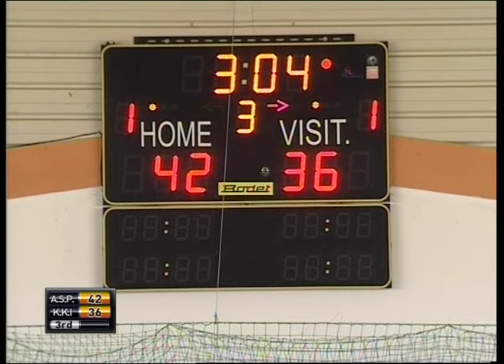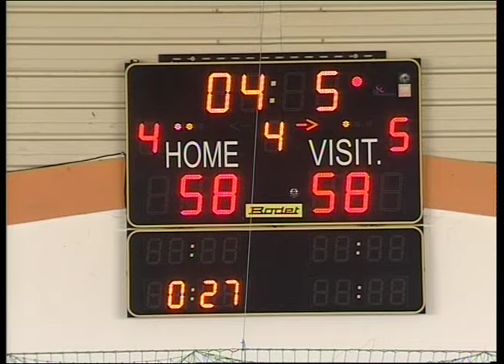Turneul de baschet în fotoliu rulant „Maria” din 3 septembrie 2016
Turneul de baschet în fotoliu rulant „Maria”  Ed. a XII a, Oradea
ASP ORADEA-KKI VRBSAS BANJA LUKA (Bosnia Hertegovina)
Prod. Miruna Pop
Comentatori Puiu Banu şi Viorel Cartis